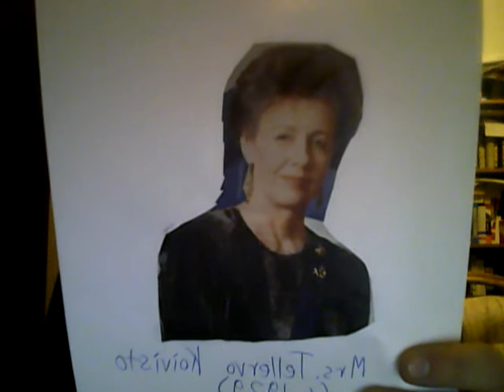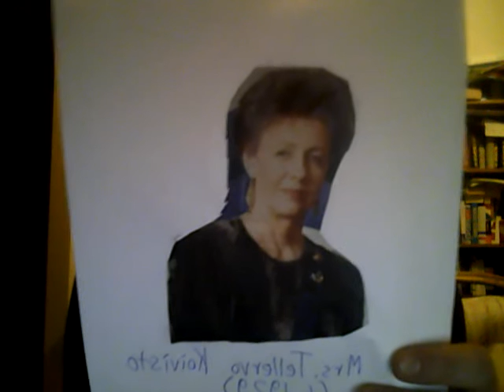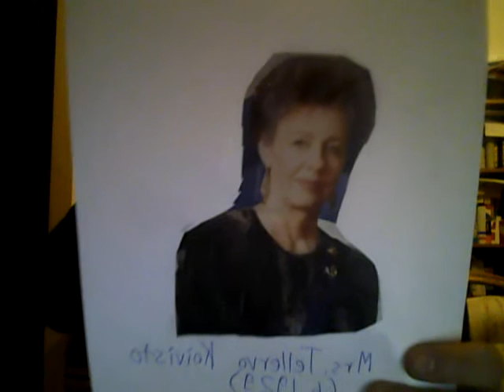Finland's First Ladies: Mrs. Tellervo Koivisto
The principal sources:  Evening News (a Finnish tabloid evening newspaper);  Wikipedia (Finnish/English);  Mrs. Tellervo Koivisto, The Diary's New Pages (Finland, Otava Publishing Ltd., 1999);  some or various newspaper or magazine articles about Mrs. Koivisto;  possibly Mr. Johannes Virolainen, The Last Electoral Term (Finland, 1991).